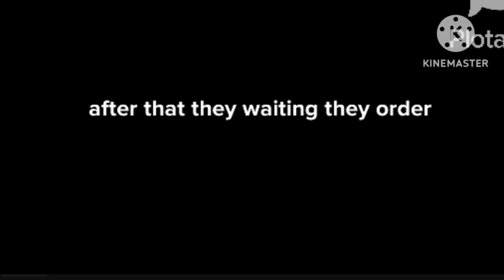wenda (wandering wenda) behaves at burger king/ungrounded (2023) part 1